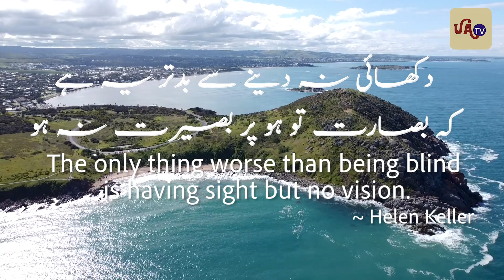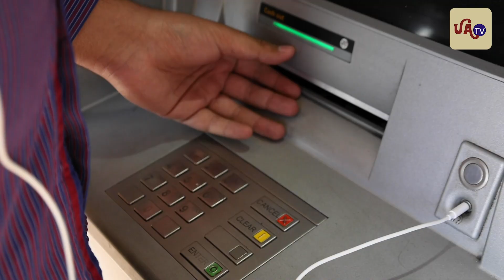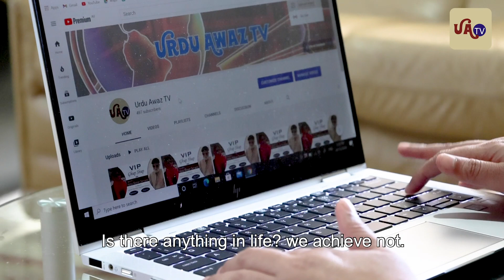Ankh Roshen Nai|Motivational|Song|by Muhammad Furqan, Nusrat Jahan|VIP Talent|Beautiful Life With NJ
Aankh Roshen Nai|Gar To Kuch Ghum Nai|Motivational|Song|by Muhammad Furqan and Nusrat Jahan|VIP Talent||Beautiful Life With NJ.
Aankh Roshen Nai Gar To Khuch Gham Nai, This Motivational Song for Visually Impaired persons by Muhammad Furqan and Nusrat Jahan
This motivational song is special effort by Founder of Youtube Channel Beautiful Life With NJ.  Muhammad Furqan and Nusrat Jahan They Both aimed to produce quality and interesting content for viewers specially for visually impaired persons. Muhammad Furqan and Nusrat Jahan are visually impaired Couple  by themselves but are very talented in different fields of life.
In this motivational song explains how a special person can achieve their life goals with struggle and skills. This song video recorded at the different areas of of Australia. Muhammad Furqan and Nusrat Jahan visited beautiful area of Australia called Encounter Bay near victor harbor to complete this song video.
Ankh Roshen Ni Gar To Kuch Gham Nai, Dil Main Tanveer Apne Magar Kum Nai.
Song credits are:
Singer and Artist: Muhammad Furqan and Nusrat Jahan
Poet and Composer: Pervez Nadeem Ghori
Music Director: Siddharth Dhukate
Produced by: Voice Vision Studio

You can Watch Very Beautiful and Informative Videos Only On Your Favourite Youtube channel Beautiful Life With NJ .